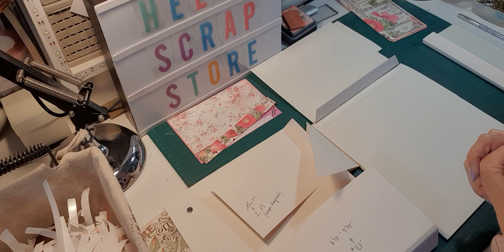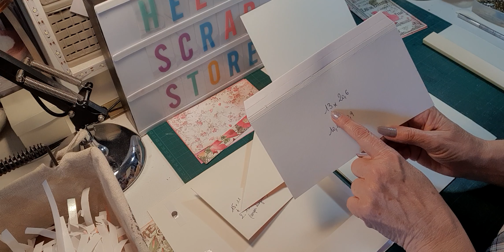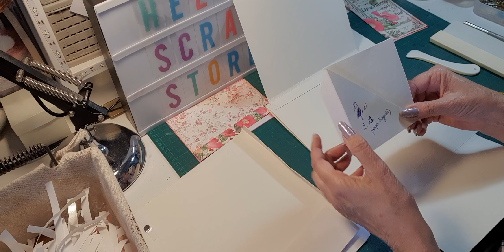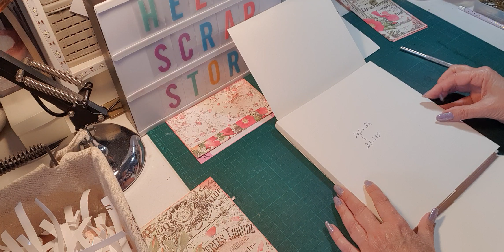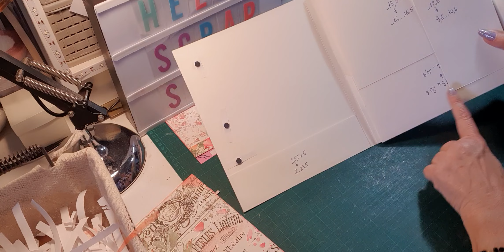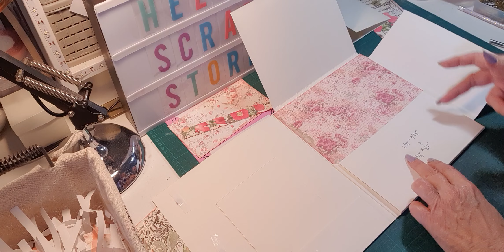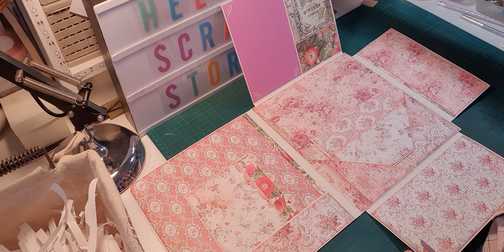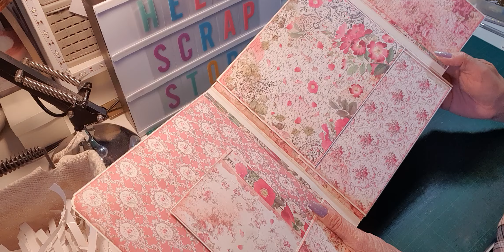TUTO ALBUM ROSE PARFUM - BLOC 2 PAGE 3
Je vous propose de découvrir le projet que je vais faire dans le cadre de mon partenariat avec la boutique HELEN SCRAP STORE sur ETSY.. Je vous fais découvrir aussi le  kit couverture que je vais utiliser et qui est également en vente dans la boutique..
Pour mettre en valeur ces produits, j’ai choisi de scrapper la collection ROSE PARFUM de la marque STAMPERIA..
L’album mesure 24cm de large x 25cm de hauteur pour la couverture avec une tranche de 8 cm et avec quatre blocs de 23 x 23,
J’ai travaillé avec un papier de structure de couleur blanche..
Je vous rappelle qu’Hélène vous offre 10 % de remise immédiate avec le code MICHELE pour une commande de 50 € sur une période illimitée..
Je vous remercie de votre visite, et vous donne rendez-vous dans les prochaines vidéos pour suivre le tuto complet de cet album..
A très bientôt !! au plaisir de vous retrouver !!